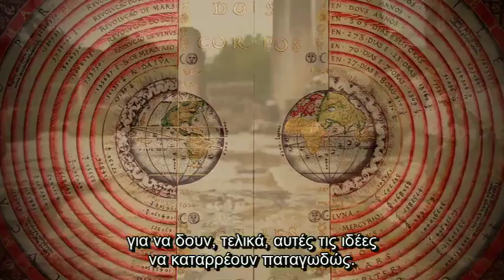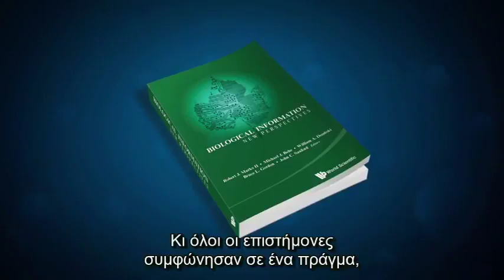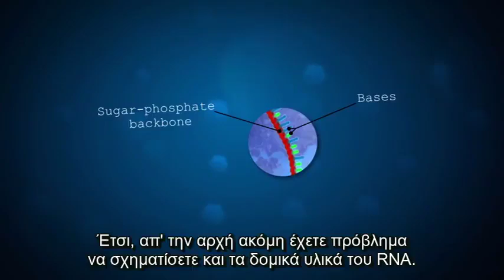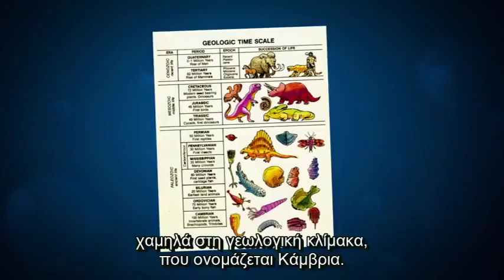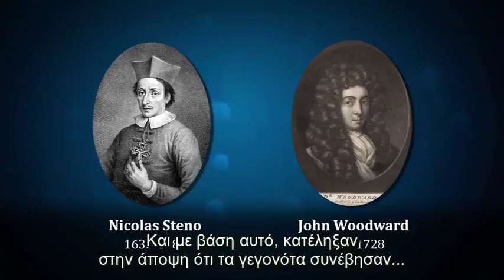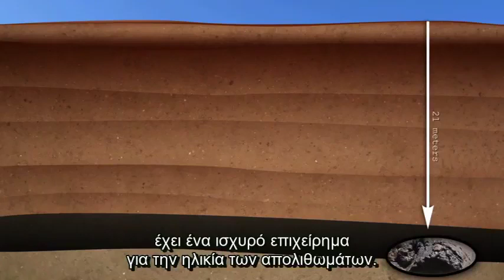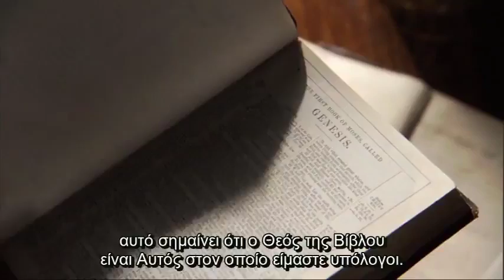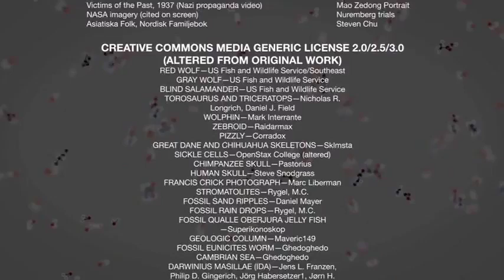Ντοκιμαντέρ:Η Αχίλλειος πτέρνα της Θεωρίας της Εξέλιξης του Δαρβίνου (Ελληνικοί Υπότιτλοι)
Η Αχίλλειος πτέρνα της Θεωρίας της Εξέλιξης, Ντοκιμαντέρ
Η Αχίλλειος πτέρνα της Θεωρίας της Εξέλιξης / του Δαρβίνου
Evolution's Achilles Heels

Ολοκληρώθηκε το 2014 με την ολοκλήρωση ενός βιβλίου ορόσημο και ένα 96-λεπτό DVD ντοκιμαντέρ, που ονομάζεται "Η Αχίλλειος πτέρνα της Θεωρίας της Εξέλιξης".

Φυσική Επιλογή
Γενετική και DNA
Η Προέλευση της Ζωής
Το αρχείο των ορυκτών
Το γεωλογικό αρχείο
Ραδιομετρική χρονολόγηση
Κοσμολογία
Ηθική

Πιστεύουμε ότι η θεωρία της εξέλιξης δεν έχει καμία απάντηση σε αυτές τις αδυναμίες, αφού εξηγηθεί και κατανοηθεί σωστά. Το βιβλίο δεν μοιάζει με κανένα άλλο έργο το οποίο γνωρίζουμε, επειδή είναι συγγραφέας αποκλειστικά με 9 διδακτορικές σπουδές. Επιστήμονες. Το ντοκιμαντέρ περιλαμβάνει ακόμα περισσότερους επιστήμονες διδακτορικούς, 15 συνολικά, και διαθέτει εντυπωσιακά πλάνα. Όλοι αυτοί οι επιστήμονες έλαβαν τις διδακτορικές τους διατριβές από παρόμοια, κοσμικά πανεπιστήμια ως τους εξελικτικούς ομολόγους τους. Κάθε ένας είναι ειδικός σε διάφορους συναφείς τομείς.